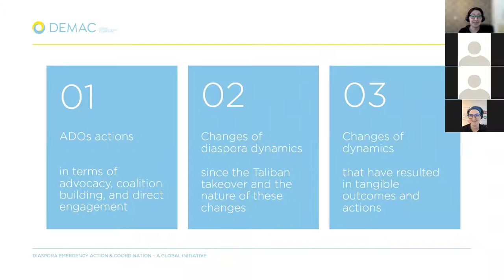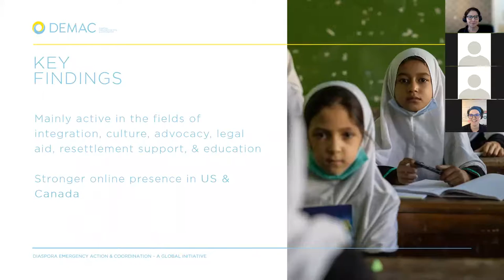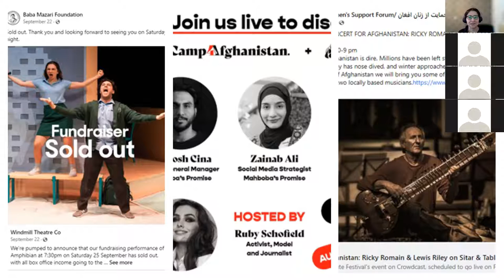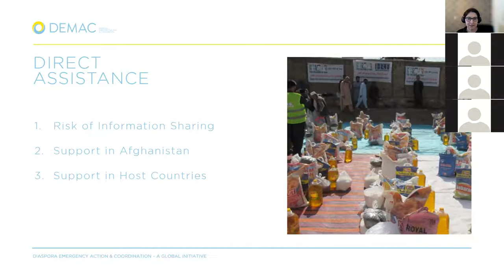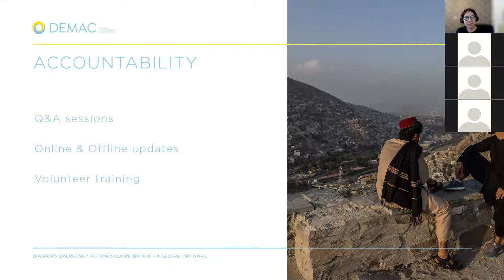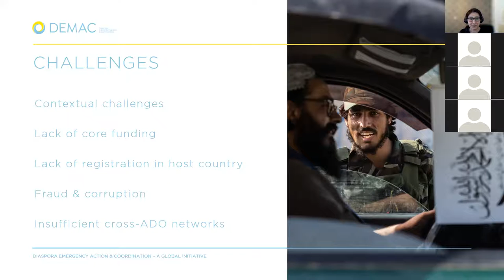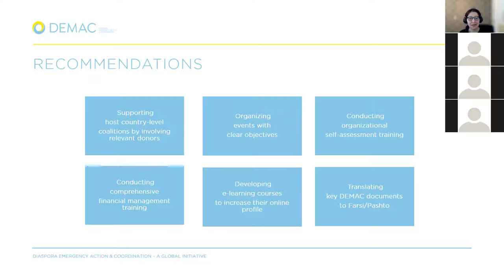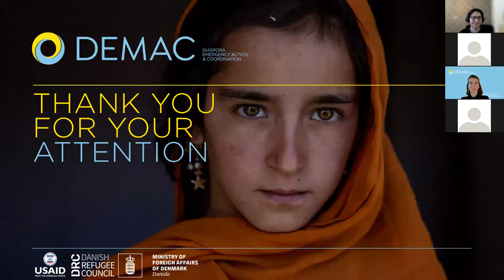Key Findings Real-Time Report "Diaspora Engagement in Afghanistan 2021"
This video presents in short the key findings of our latest report on Diaspora Engagement in Afghanistan.

On 16 August 2021 the Taliban took control of Afghanistan. The takeover resulted in a heated public debate about the two-decade war, the humanitarian effects of the withdrawal, and the future of the Afghan people.

📢 How has the international Afghan diaspora reacted to this?
📢 What actions have they taken?
📢 What lessons have been learned and how can their future look like?

Together with Danish Refugee Council we tried to answer these and other questions from Afghan diaspora groups worldwide since mid-August 2021.